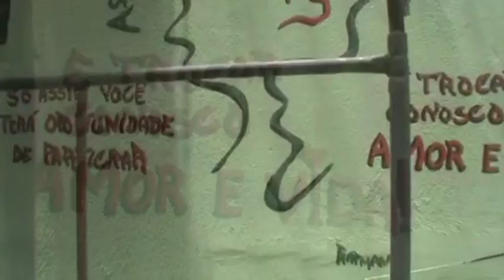Pintura com Andaime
Meu primeiro trabalho nas alturas. A Logo da Associação Amor e Vida. Pareço um pouco tranquilo no vídeo, mas pra fazer aquela marcação de giz eu estava meio apavorado. Digamos que aquele andaime caiu na minha cabeça neste dia, é...